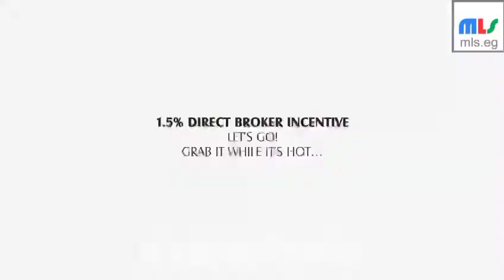شاليهات للبيع بالتقسيط في العين السخنة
الشهاوي جروب للتنمية العقارية

- الشاليه المساحة الإجمالية : 56 م

طرق الدفع

-مقدم 25 % , و اقساط علي4 , استلام فورى
-مقدم 25% , و اقساط علي 4 سنوات , استلام 2022
-مقدم 15% , اقساط علي7سنوات , استلام بعد 4 سنوات
-مقدم 20% , اقساط علي8سنوات , استلام بعد 4 سنوات

-يتكون من :

-1 غرفة نوم

-1 حمام

-ريسيبشن

-ليفينج

-مطبخ

-بلكون

أطلالة على حمام السباحة